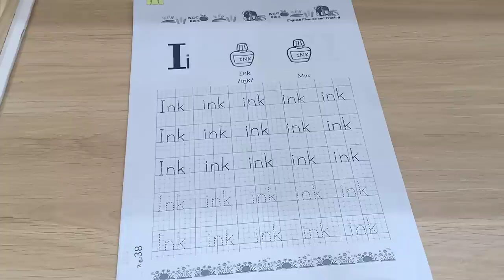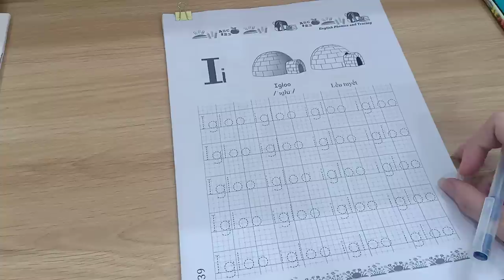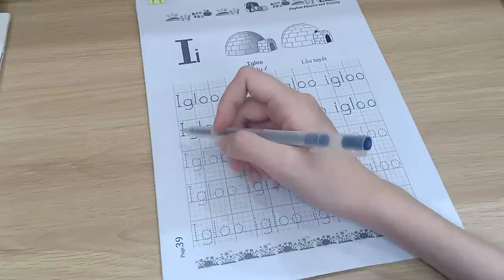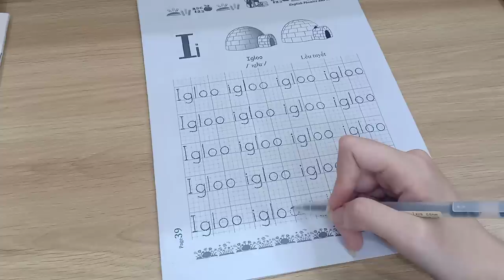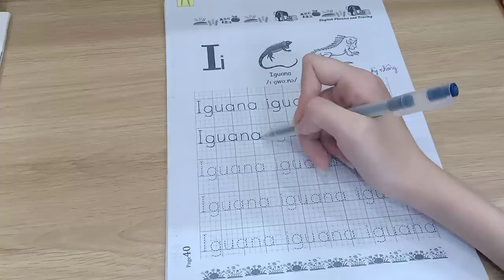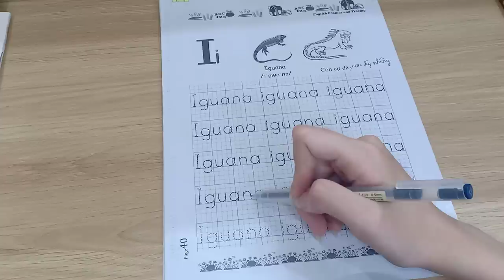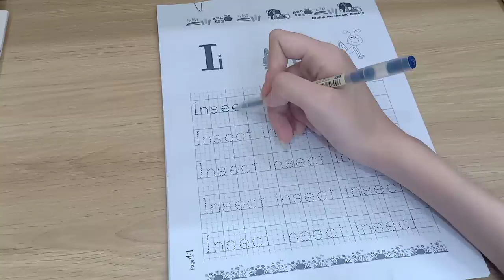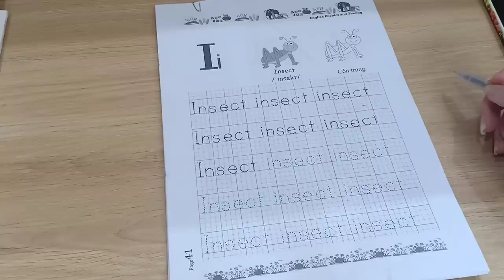Luyện tập viết từ vựng tiếng Anh Ink, Igloo, Iguana